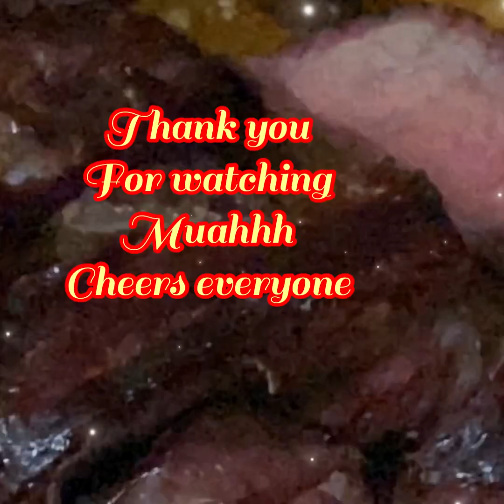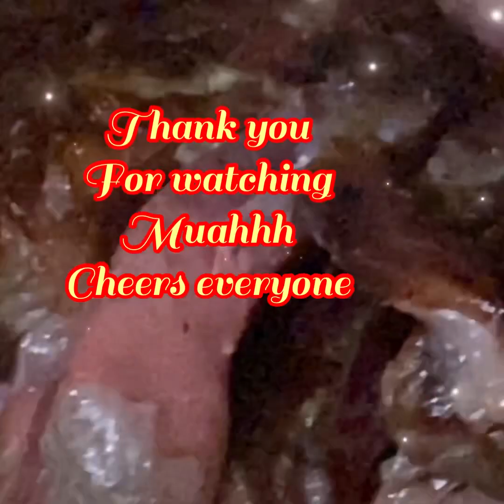Smoked Meat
Let’s eat join us.
Smoked Meat made by hubby.